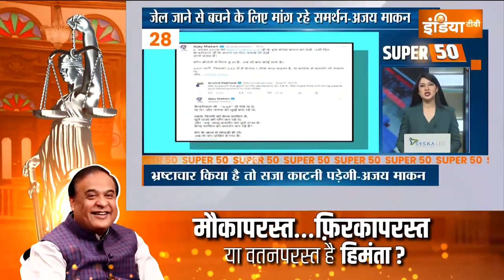Super 50: Super 100: Russia-Ukraine War | PM Modi In Egypt | Rain In Delhi-NCR | Manipur Violence